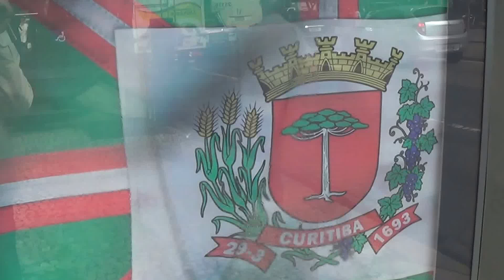Na Avenida do Centro Cívico 20160714115234